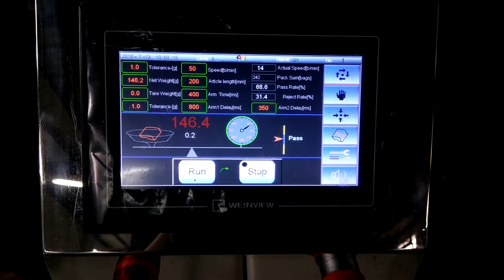Original video 220 Check weigher 1